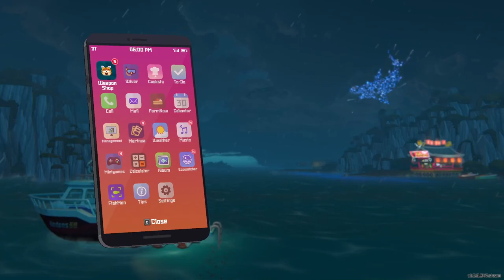Dave the Diver - How to Capture a Horned Parrotfish